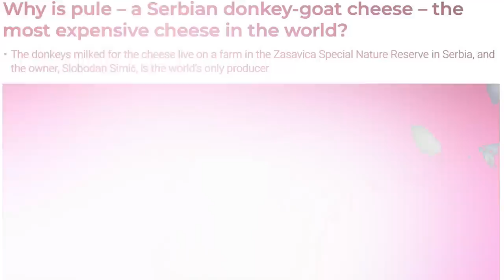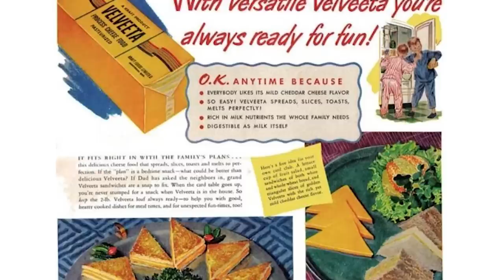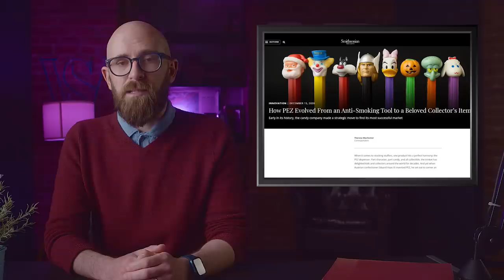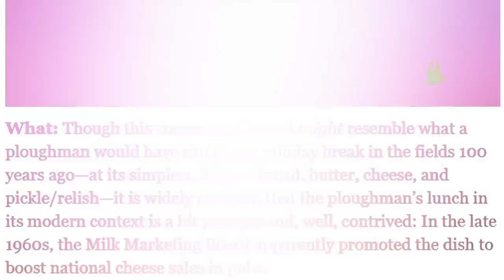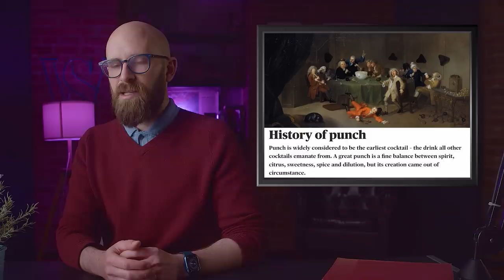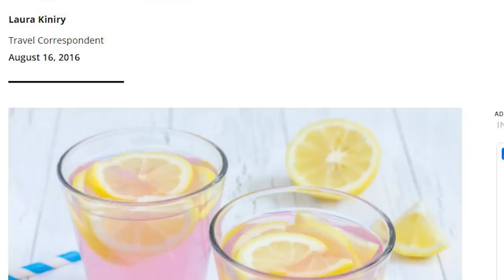The Bizarre Origins of Popular Foods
Henry E. Allott, the man who accidentally invented pink lemonade, is now one of my favorite heroes.